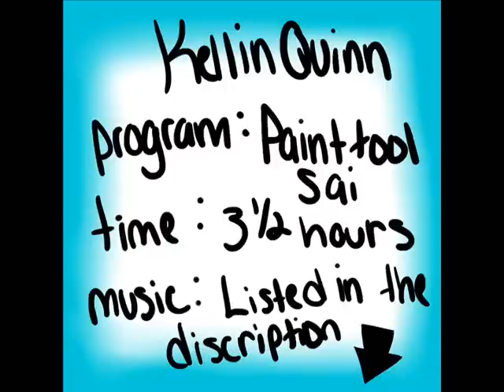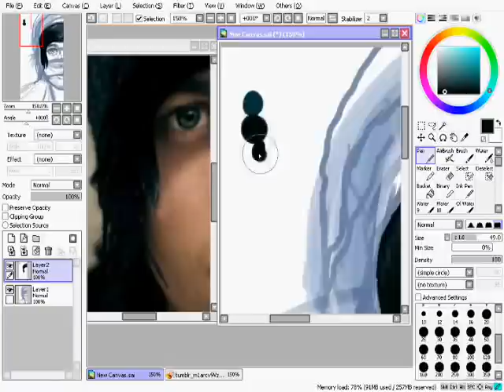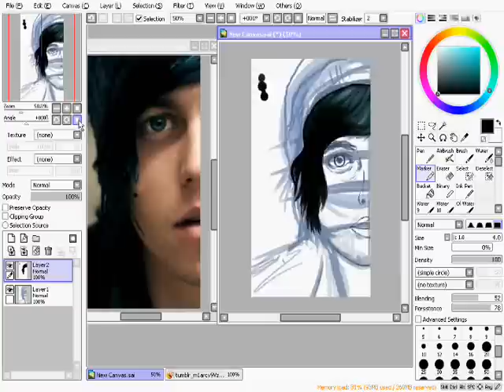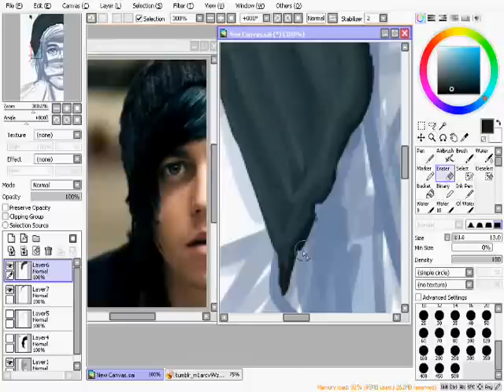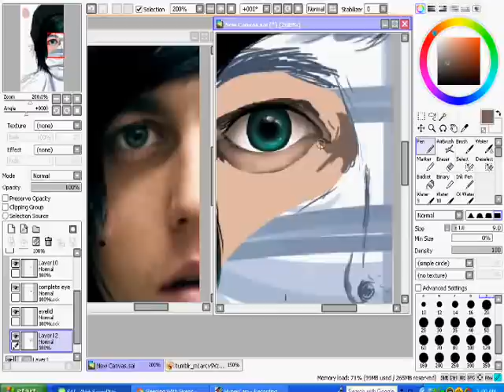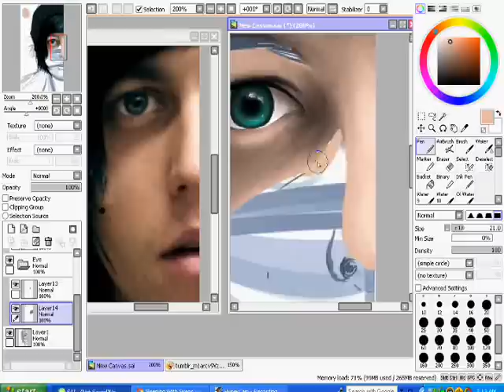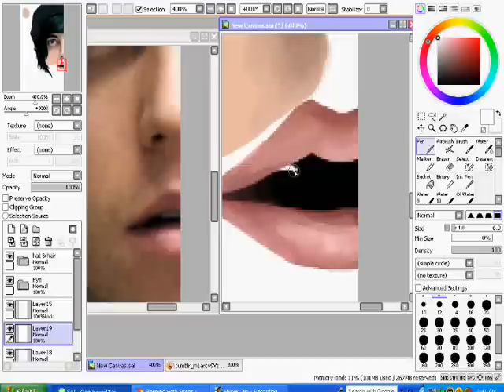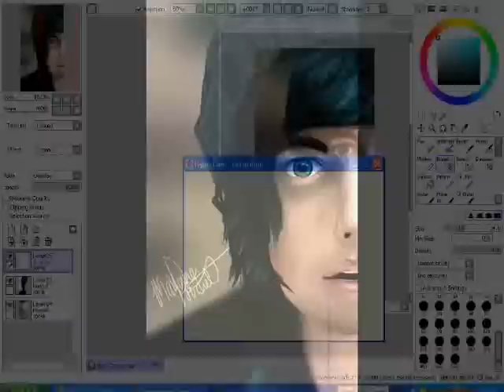Kellin Quinn - Sleeping with Sirens - Realistic Speedpaint :3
Songs in order:
Don't fall asleep at the helm
You kill me (in a good way)
Let love bleed
You still have all of my heart (acoustic)
Artist: Sleeping With Sirens :3
ALSO! I'm trying to get the guy himself to see it, so please RT this video to him on Twitter if you have a heart! Thank you :3
Pretty sure I have never been so proud in my entire life.
Kellin Quinn is just kl;adjf;lj. omg.
And I"m so happy with how this turned out! Being one of my first times really testing realism I'm pretty contempt with it. :)  Sure to do more like this in the futureeee.